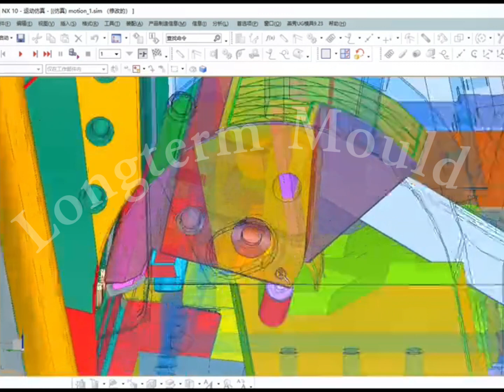Our goal is to design molds that can efficiently produce precise, high-quality parts.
Mold design is involving multiple stages, with each step being crucial to ensuring the quality of the final product and solution.

We have a highly specialized team for mold design and manufacturing that enables us to achieve efficiency and precision.

The video is sourced from the internet. We have a professional team for mold design and manufacturing.